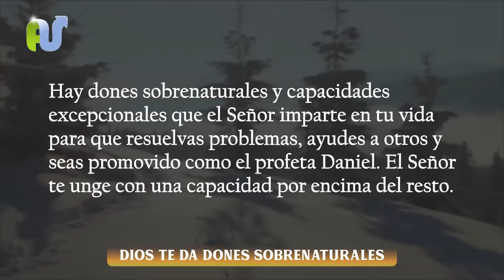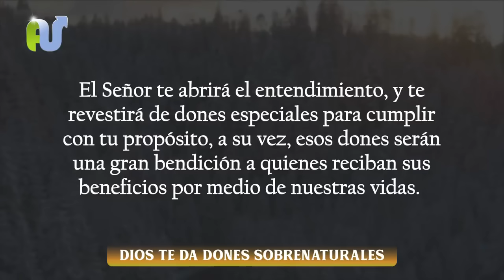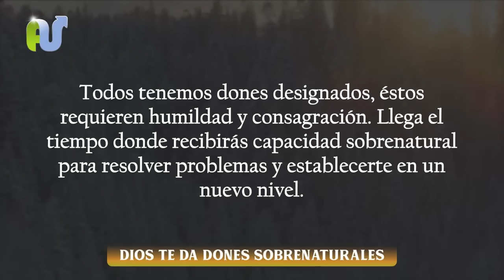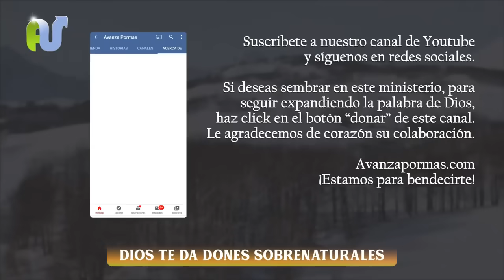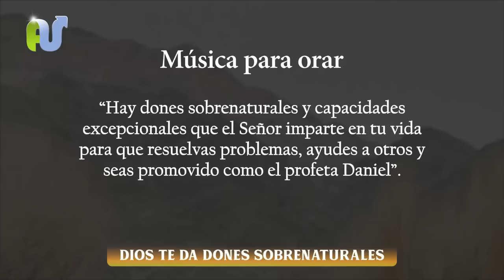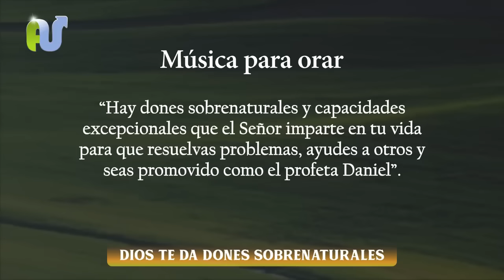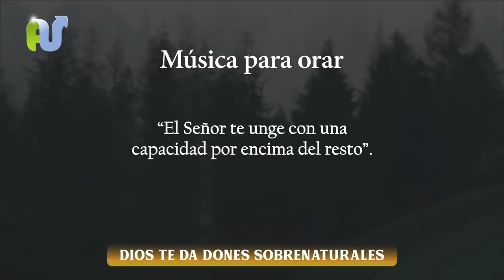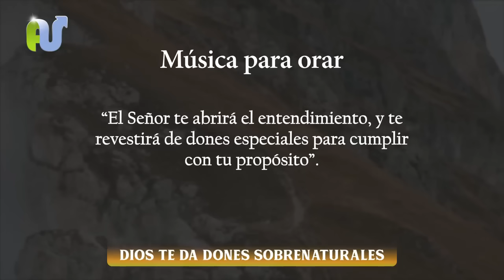Comienza el Día con Poder de Dios, Oración y Dones Espirituales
Oración de la mañana de hoy para pedirle a Dios dones espiritual, unción y poder para tener una vida de victoria y libertad.